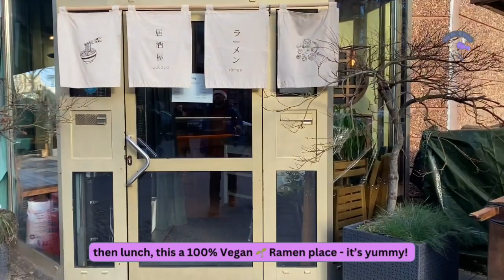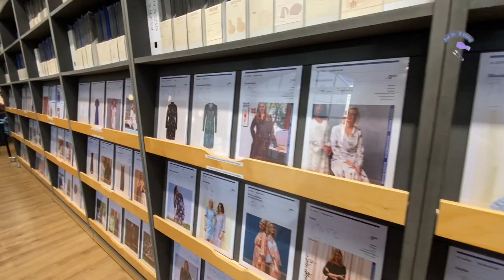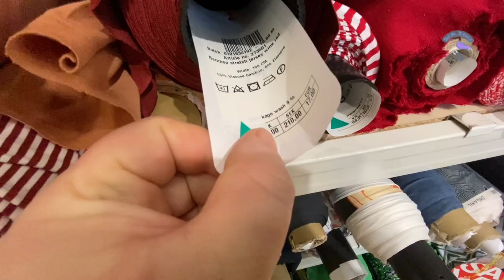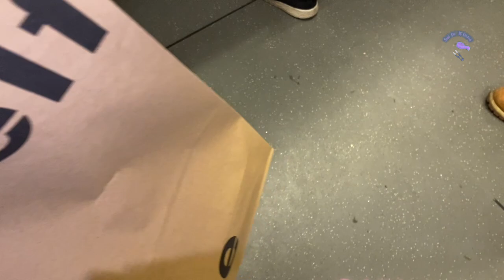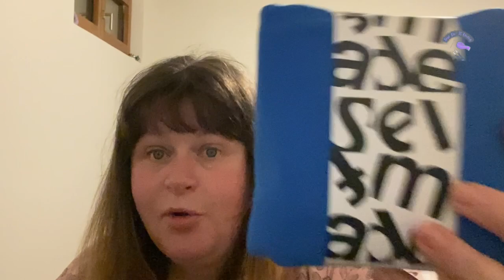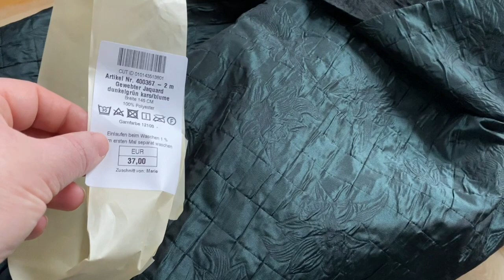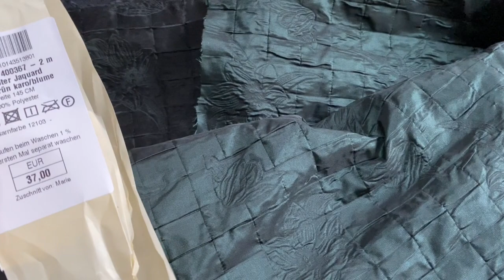Come Shopping with me in Berlin || Fabric Shop “Self Made”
👋🏻 Hello Bobbins, thanks for coming along with my on my shopping trip!

Solstrene & Grene - Berlin
Lunch at Shisomen Vegan Ramen & Cocktails
SelfMade - Berlin